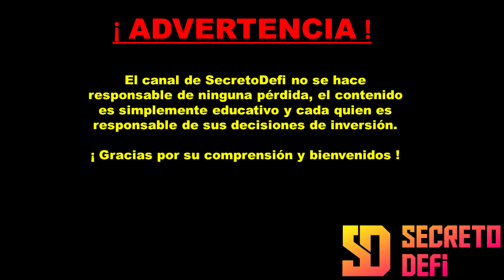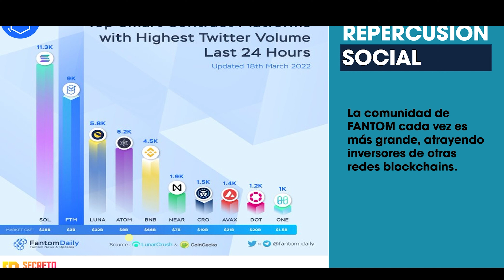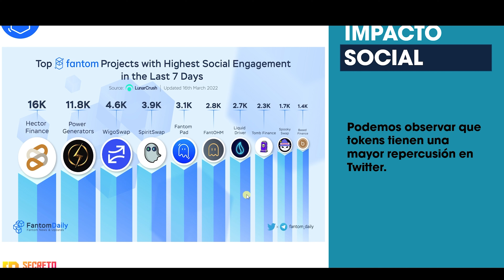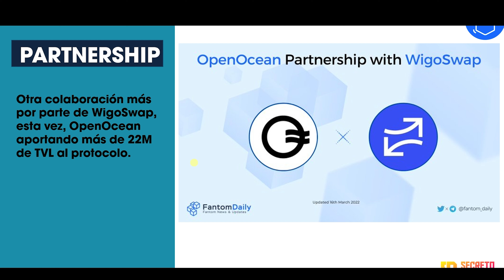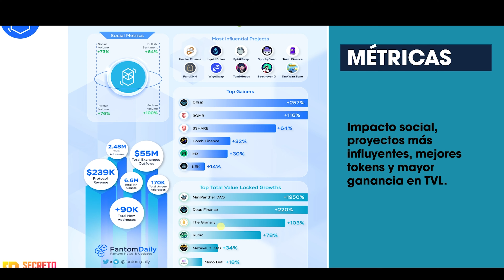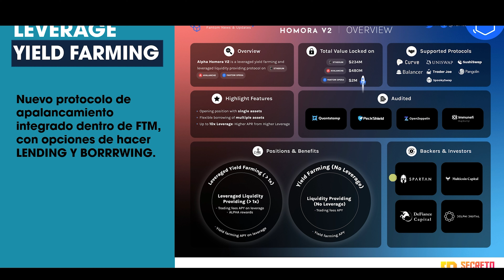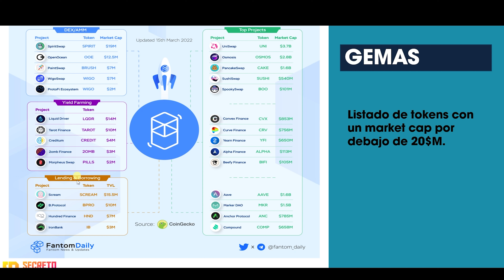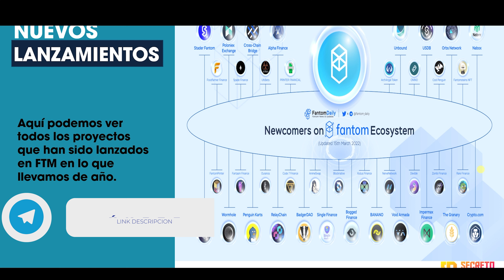🚨 MOTIVOS para MANTENER y seguir COMPRANDO FANTOM {FTM} 🚨 - ÚLTIMAS NOTICIAS en ESPAÑOL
Bienvenidos a la nueva sección del canal sobre noticias DeFi, cada domingo a las 18:00h de la tarde (hora española), subiré un vídeo sobre últimas novedades, acontecimientos, eventos y futuros lanzamientos todo reunido en un sólo video para que lo tengáis a vuestro alcance!!

00:00 - Noticias Fantom

00:38 - Datos sobre la interacción en Twitter.

01:32 - Tokens ecosistema con mayor volumen.

02:47 - Proyectos con mejor interacción en Twitter.

03:52 - Colaboración entre OpeanOcean y WigoSwap.

04:25 - Métricas sociales, mejores proyectos y tokens.

06:36 - Nuevo protocolo de apalancamiento: ALPHA HOMORA.

09:02 - Listado de gemas con menos de 20$ millones de market cap.

10:24 - Proyectos recién lanzados.

12:00 - eToro habilita la red de FTM.

Debajo encontraréis todos los enlaces de interés para contrarrestar la información, cualquier duda podéis comentar en este mismo vídeo o por Telegram, nos vemos!!

Nada en este video es un consejo de inversión, utilízalo como parte de tu investigación antes de realizar cualquier inversión.